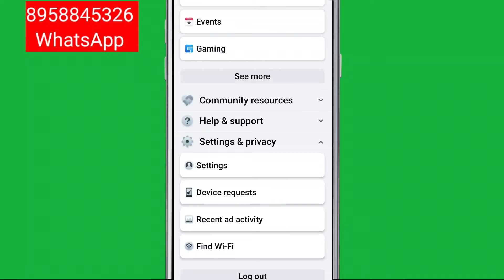Facebook || How To Transfer a copy of your information in Google Photos & Google Docs Connect